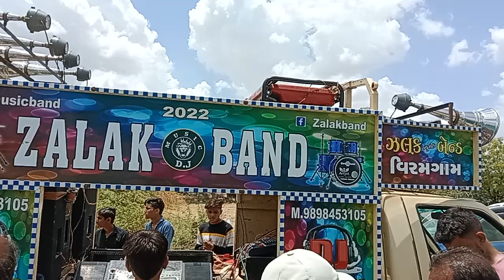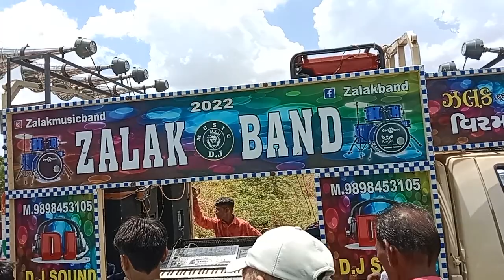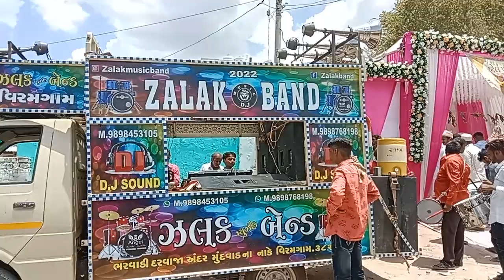KHUDA GAWAH ZALAK MUSIC BAND AND DJ VIRAMGAM ABBAS BHAI MO.9898453105